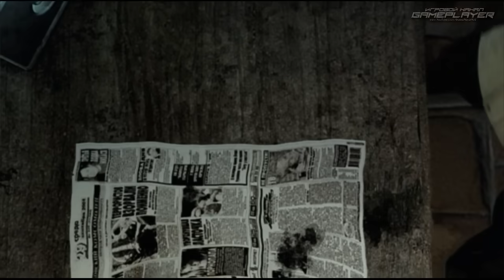Прохождение S.T.A.L.K.E.R.: Тень Чернобыля — Часть #1: KILL THE STRELOK!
Всем привет! Это мое прохождение легендарной игры, первой части в серии S.T.A.L.K.E.R., под названием Тень Чернобыля и это его 1-ая часть.
В этой части:
● Выполним поручение Сидоровича
● Выбьем бандитов с КПП и перейдем на Свалку